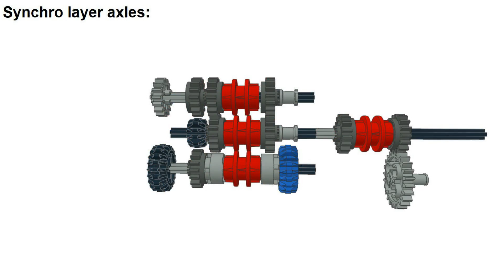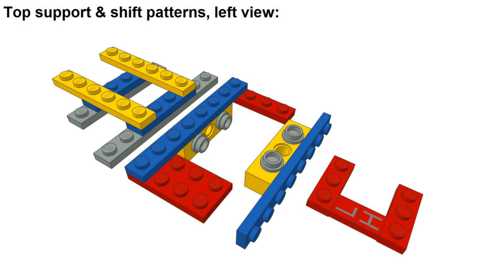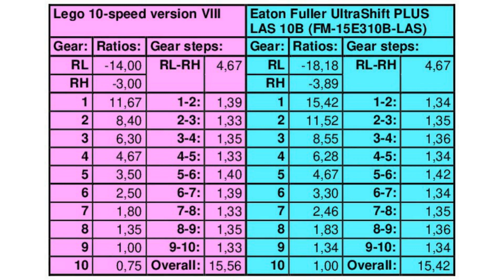Lego 10-speed truck transmission with range-change unit version V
How to build lego 10-speed truck transmission: 5-speed main gearbox with reverse gear plus range-change unit, version V. Simple design to operate, realistic ratio set. Inspired by automated version of manual 10-speed Eaton Fuller (has larger range step and slower reverse gears than manual).

More lego gearbox ideas (ad blocker recommended).